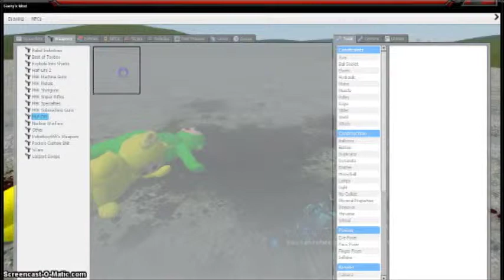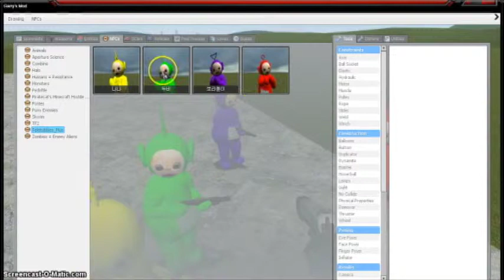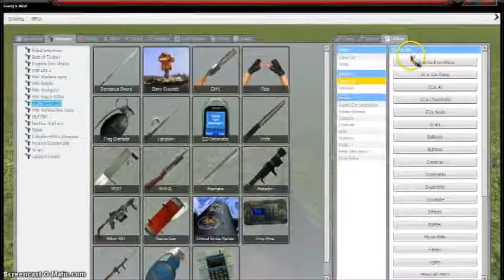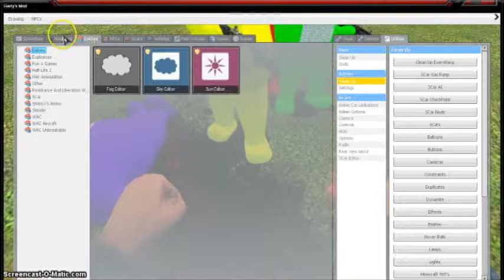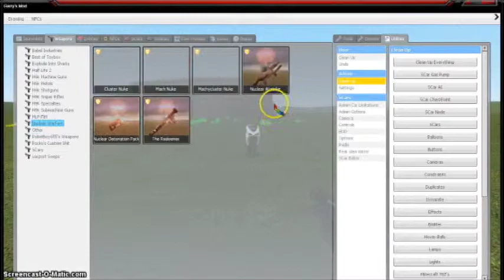Lets Play Garrys Mod Ep: 1 Fun Ways To Kill Your Teletubbie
hello youtube and today its just me, ajx1999 or better known as Angelo or xLGSK REVENGEx or soon to be LegendaryRevenge, but whatever about that, this videos about me killing teletubbies (i know right) but the teletubbies are not as cute as they seem.